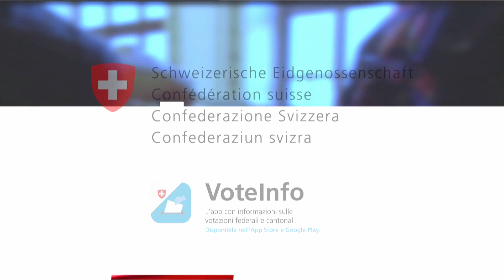Votazione popolare 15.05.2022 - Finanziamento Frontex - Allocuzione del Consiglio federale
Allocuzione del Consiglio federale sul finanziamento di Frontex in votazione il 15 maggio 2022